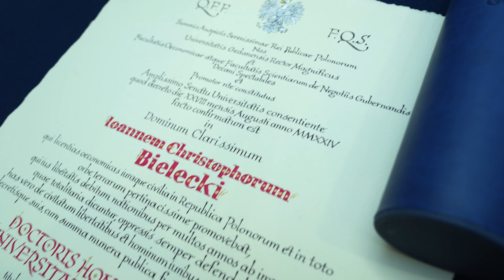Inauguracja Roku Akademickiego 2024/25 w UG i nadanie tytułu doktora honoris causa J. K. Bieleckiemu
1 października 2024 r. odbyła się uroczysta Inauguracja Roku Akademickiego 2024/25, podczas której JM Rektor UG prof. Piotr Stepnowski nadał tytuł doktora honoris causa Uniwersytetu Gdańskiego  byłemu Premierowi Janowi Krzysztofowi Bieleckiemu za wytrwałe promowanie wolności gospodarczej i obywatelskiej w Polsce i na arenie międzynarodowej oraz za afirmację prawa do niepodległości pastw dominowanych przez ustroje totalitarne, znajdującą potwierdzenie w podjętych decyzjach w czasie pełnienia ważnych funkcji państwowych. Laudację wygłosił prof. Dariusz Filar.
12 studentów – reprezentantów 11 Wydziałów UG oraz kierunku międzydziedzinowego, którzy podczas  rekrutacji na studia osiągnęli najlepsze rezultaty, złożyło w imieniu studentów I roku uroczyste ślubowanie. Uroczystość uświetnił występ Akademickiego Chóru Uniwersytetu Gdańskiego pod dyrekcją prof. Marcina Tomczaka.